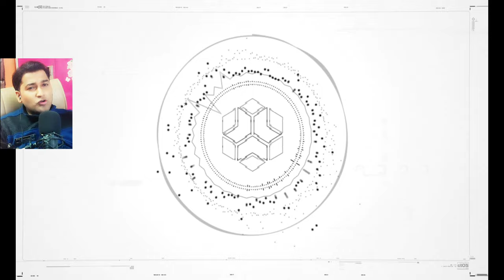Watch Dog Legion 4K Gameplay walkthrough in Hindi part 6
Hello Friends,
My System Specification:
MSI GE75 Raider 8SG + PlayStation 5 + 75 inch Real 4K LG TV
#17.3" 144Hz, IPS-Level
NVIDIA® GeForce RTX™ 2080 with 8GB GDDR6
# Gb LAN
# ac Wi-Fi + Bluetooth v5
#802.11 ac Wi-Fi + Bluetooth v5
MIC:
Maono AU-A04
WebCamera
1. Samsung S10 lite
2. Logitech C270 HD Webcam
Gamepad/ KeyBoard (Only for PC games)
1. Redgear Wireless Controller
2. Zebronics Transformer Gaming Multimedia USB Keyboard and Mouse

Thanks
regards

watch dog legion funny moments,

End: watch dogs legion ending watch dogs legion stealth battleking watch dogs legion pc watch dogs legion hindi walkthrough